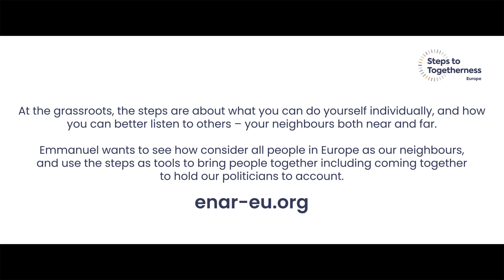32 Steps to Togetherness - Interview with Emmanuel Achiri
Loneliness and social fragmentation are weighing on the UK - and across Europe. Loneliness is causing poor emotional health for many people. When we are lonely, we tend to view society as less friendly and less trustworthy, so it goes hand in hand with social polarisation and divisions in our society.

To counter loneliness and fragmentation, we need to develop better connections within and between communities. Civil Society Consulting has created a ‘manual’ of practical steps that we as individuals can take to foster connection for ourselves and a sense of togetherness more broadly. It’s called 32 Steps to Togetherness.

The innovative project will provide social action, faith and community leaders with meaningful encouragement, improved skills, and resources to build their capacity. Crucially, 32 Steps to Togetherness will strengthen mutual understanding and networks between social action, faith and community leaders across Scotland and England - using the manual as the basis for creating a shared goal.

On October 11 2023, we held a workshop in our offices in London in collaboration with our long-term partners at the European Network on Religion and Belief, in the occasion of the European Network Against Racism’s MakeRacismHistoryFestival. We discussed key areas of the manual, strategies and brainstormed ideas to build stronger and more resilient communities with over 40 community organisers and social action leaders.